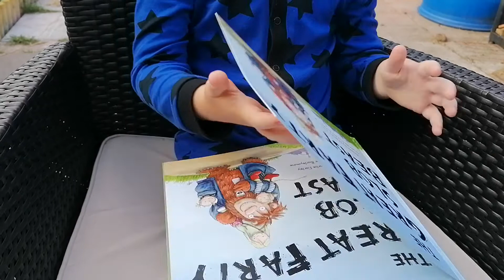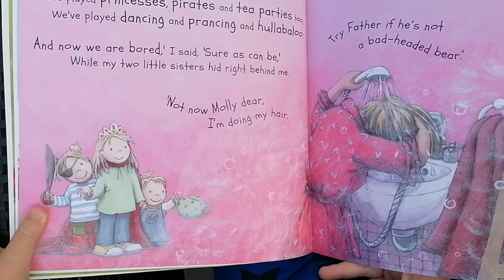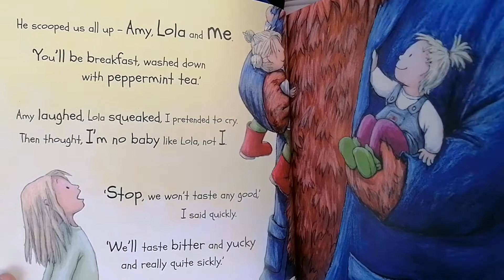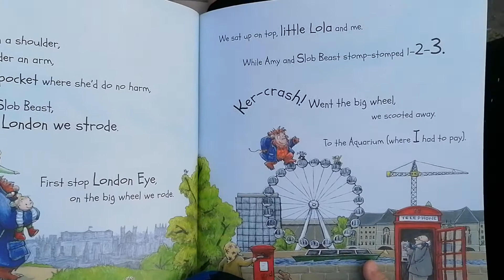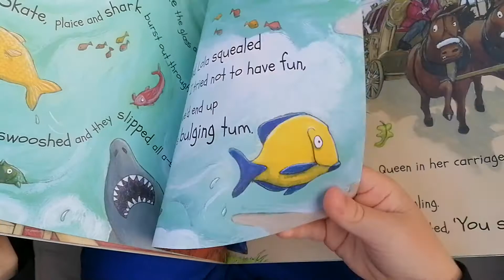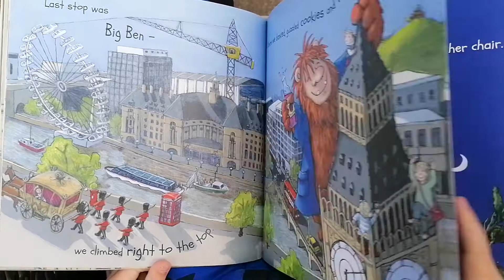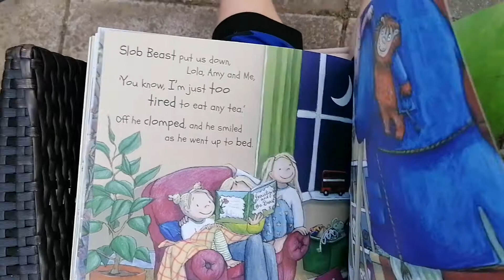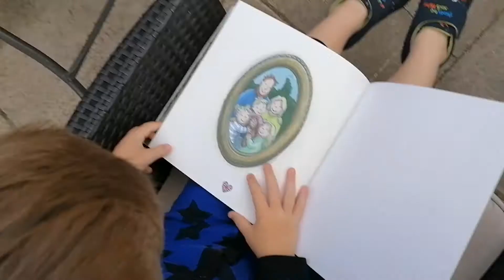The Great Farty Slob Beast.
The Great Farty Slob Beast. By Charlie Farley. Illustrated by Joe Barleymow. Published by Wacky Bee Books.